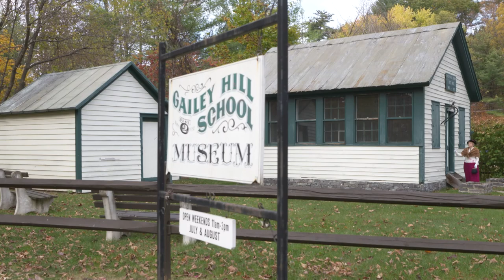Adirondack Folk School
There is a wonderful school in Lake Luzerne, teaching hands-on craft work in the Adirondack style. This is a video brochure.